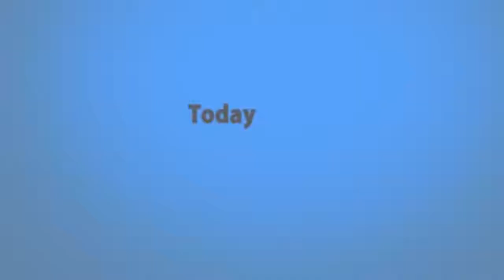En la mesa Conferencia por John Archer 1/10/2014 vdeo DOWNLOAD (Descarga) - asdetrebol.com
John Archer: Juan es una comedia mago stand-up desde el Reino Unido. Este tipo era oficialmente la primera persona para engañar a Penn & Teller en la serie de Reino Unido: "Penn & Teller - Fool Us '. (Está a transmitirse ahora en los EE.UU., así!) John también ha aparecido en los galardonados CBBC shows de red e incluso ESCRIBE comedia para muchos otros espectáculos en el Reino Unido! ¿Quieres aprender la comedia y la magia de la manera correcta? Esta conferencia se centrará en el stand-up, close-up, - y fácil, magia contundente que le hará la vida de cualquiera de las partes!
Blanco de la noche - famosa comedia rutina de Juan Noche Banco que engañó a Penn & Teller! Este efecto está muy bien pensado, muy divertido de realizar y es muy divertido.
Empujar el sobre - Este es un solo billeteet y un sobre. El Espectador escribe un pensamiento en un billeteet que se dobla y se coloca en un solo sobre. Usted sabe inmediatamente el pensamiento escrito. Se trata de una trama clásica pero con toques adicionales de Juan! Uno billeteet, un sobre. Eso es todo!
Semi abierto - Esto es lo más cercano a una predicción abierta como usted puede conseguir! Un sobre se coloca sobre la mesa y un identificador de llamada o carta seleccionada. El sobre se abre para mostrar una predicción clara por escrito de la carta nombrada. John también cubrirá una variación donde se elimina un duplicado de la carta llamado de la envoltura. Limpie y tortuosa!
La Laura Buxton Co-incidencia - Una historia que preguntas qué coincidencia realmente es. Dos estuche s de cartas - uno rojo, uno azul. A pesar de tanto estuche está siendo manejado y analizado por el espectador, el artista y el espectador barajan varias veces la misma carta a la cima. Como final, se ve que la elección final de una de estas cartas había sido predicho desde el principio!
Komedy Killer - rutina y la variación del clásico de Kenton Knepper hilarante de Juan. Esta es una rutina completa de 10 minuto que juega para los dos primeros planos y el escenario!
DeJa 2 - Este es un efecto de fase asesino donde una pareja de la audiencia se analizan para determinar su compatibilidad y resultó ser el uno para el otro. Una señora escoge una carta y su pareja de alguna manera se las arregla para encontrar! Este es un efecto en el que parece como si el mago está apenas participa!
Zennerdoo - Se trata de un "experimento psíquico" fuerte y limpio. Un espectador repetidamente partidos tratado cartas sobre la mesa con sus símbolos iguales.
Calles - Esto es prueba de libro de Juan que en realidad no es una prueba de libro. Se trata más de una experiencia de visualización remota. Se espera que esto saciar el paladar! John también discutirá sus ideas sobre la escritura de la comedia, la creación de rutinas y el rendimiento de la comedia! Esto va a ser una experiencia de aprendizaje mágico FUERTE Y UNICOS!
NOTA: Debido a la naturaleza de los eventos en directo, la lista de figuras puede cambiar.